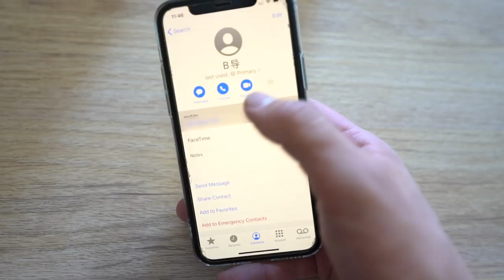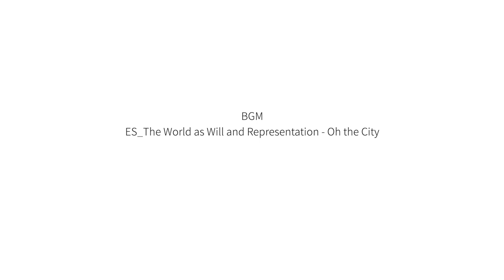HOW BARISTA MAKE COFFEE AT HOME WHEN all the coffee stuff RUN OUT?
当你家里的咖啡豆，挂耳包，速溶咖啡，全都喝完了之后，怎么办？